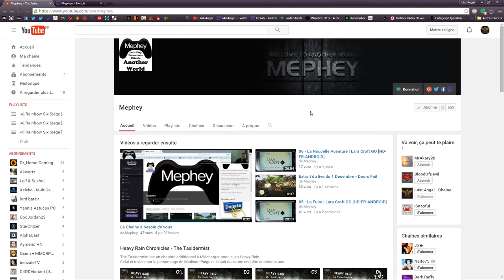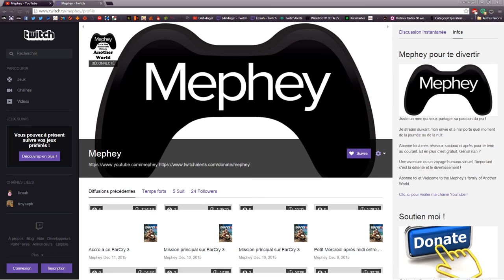L'amitié un concept dépassé ? Je ne pense pas non !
Bonjour, aujourd'hui j'aimerais vous parler d'un ami. Les Vrais amis sont si rares qu'il faut en prendre soin et celui-ci mérite toute votre attention. Par avance merci de regarder cette vidéo ;-)

-=[ Liens Concernant Mephey ]=-

► Intro de L4st-4ngel

-=[ Ma Configuration ]=-

► Processeur : Intel Core i7 7700K à 4.50GHz
► Carte Mère : EVGA Z170 FTW
► Mémoire Vive : Kingston 32Go DDR4 - 2134Ghz
► Carte Graphique: EVGA GTX 1070 8Go VRam
► Clavier : Logitech G19 Gaming
► Souris : ROCCAT Tyon Black
► Micro : Rode NT-USB